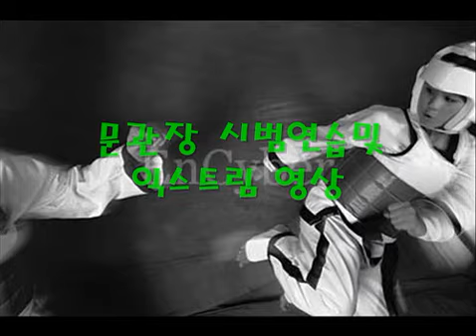cool kicks and tricks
taekwondo